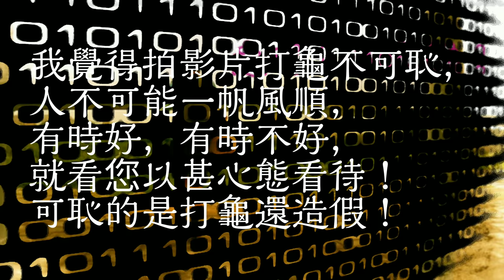釣沒魚來撿海產吧!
話說今日錯過流水後就像無頭蒼蠅,在短暫的時間尋找釣點,可惜選錯點卻也發現許多東西